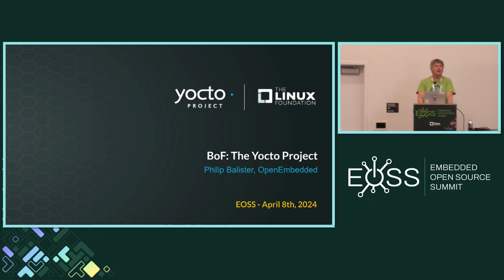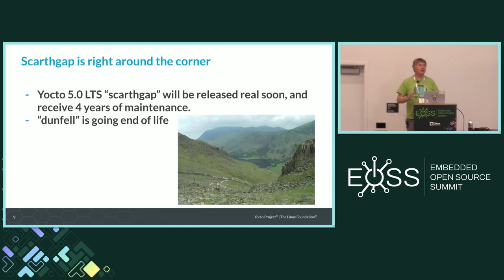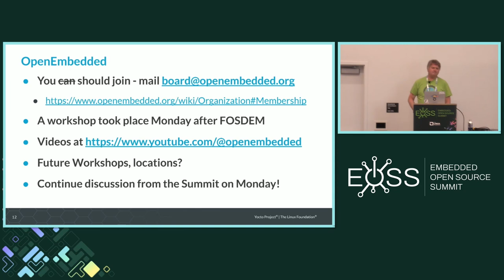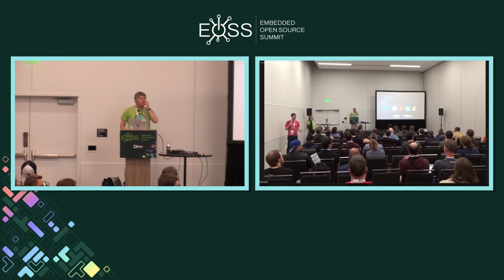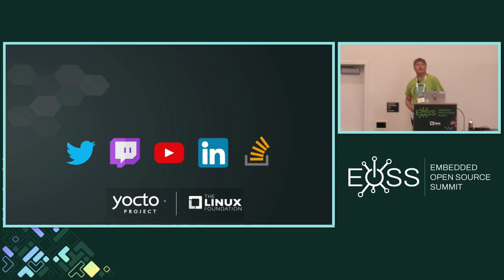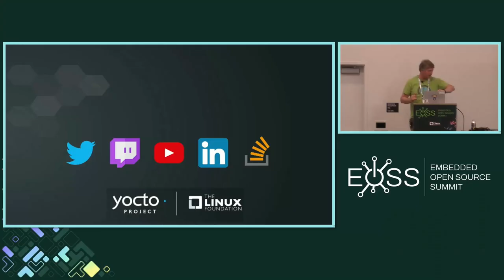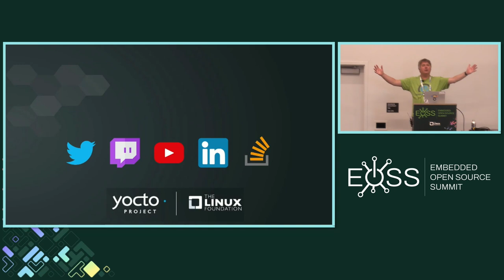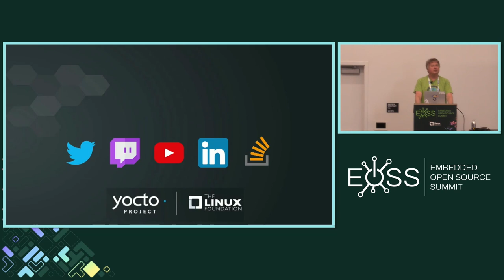Sponsored Session - BoF: Yocto Project - What's Next? - Philip Balister, OpenEmbedded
Come with your general project questions and wild speculations about what’s to come for Yocto Project. All community members welcome!